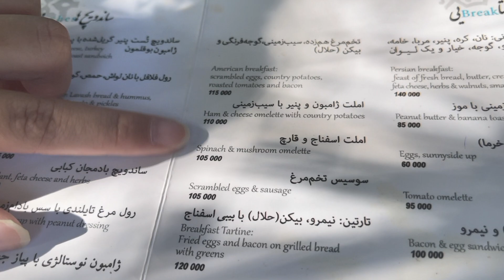CHAI BAR - Kafe Estetik di tengah Kebun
Sarapan Pagi bersama keluarga di akhir pekan merupakan salah satu kebiasaan orang Iran. Biasanya mereka makan di kafe atau restaurant yang banyak tersebar di beberapa wilayah Tehran. Menu sarapan khas mereka adalah omelet khas Iran yang dibuat dari telur dan pasta tomat. Omelet dimakan bersama dengan roti khas Iran yang disebut Barbari atau Sangak. Roti Iran tersebut tidak terlalu asing, cukup ringan dan memberikan rasa kenyang yang lebih lama. Selain omelet, biasanya kafe atau restaurant di Iran yang menyediakan sarapan juga menyediakan scrambled egg atau telur orak-arik. Telur mata sapi di Iran disebut Nimru. Di video kali ini, kami sedang  sarapan di Chai Bar, kafe estetik yang terletak di area kebun dan dikelilingi oleh banyak pohon-pohon besar yang rindang. Ikuti terus cerita Balpink World ya. Selamat menonton, terima kasih.